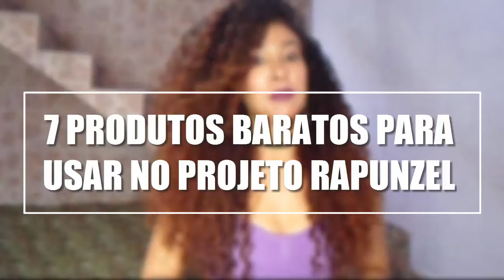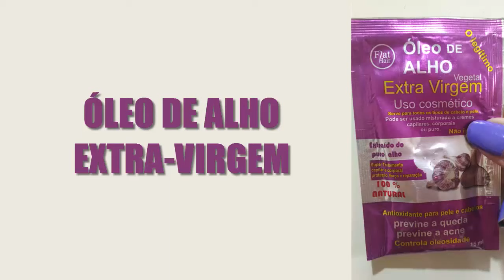7 PRODUTOS BARATOS ♥PARA USAR NO PROJETO RAPUNZEL/POR DEBBY SERRA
Amiga, está no PROJETO RAPUNZEL?
Veja esses 7 Produtos baratos para CRESCIMENTO CAPILAR!